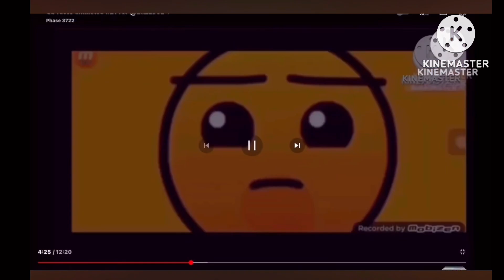Gd faces animated #22 for